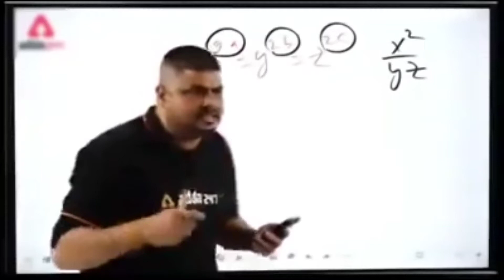Dabake Like Subscribe and Share thoke Dijaye 🌷🥦🏵🌻🌸🌼😅😅😅 ! No copyright